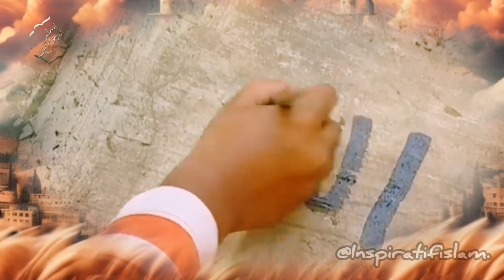Inspiratif islam Gara"pohon rukuk warga jadi musrik